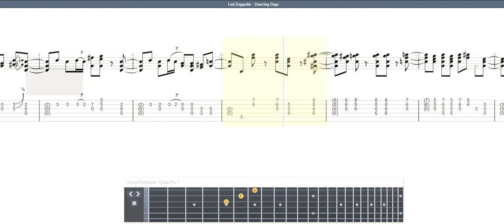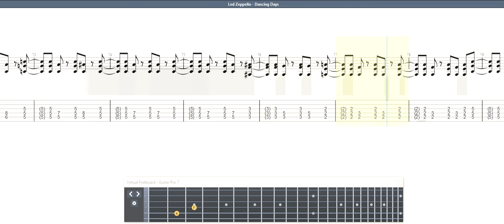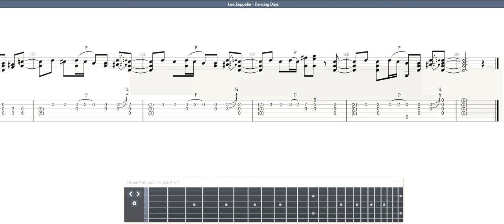Led Zeppelin - Dancing Days GUITAR 2 TAB